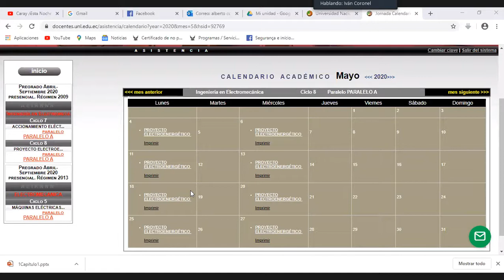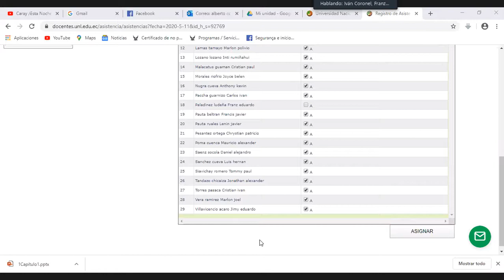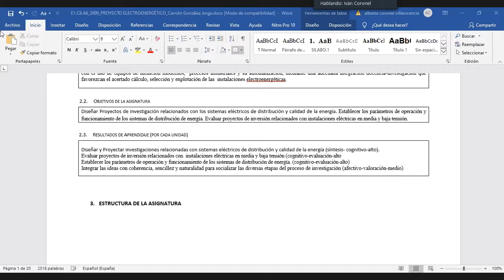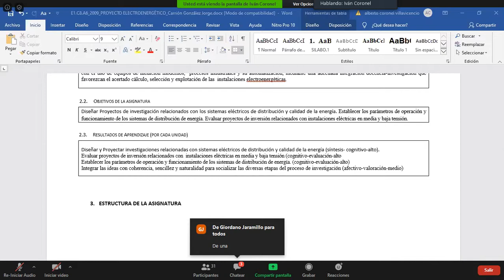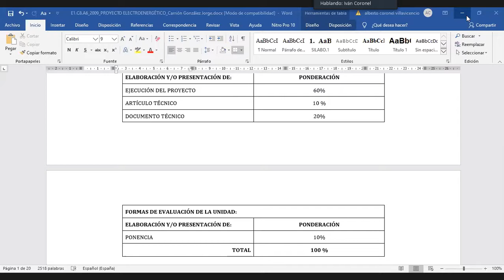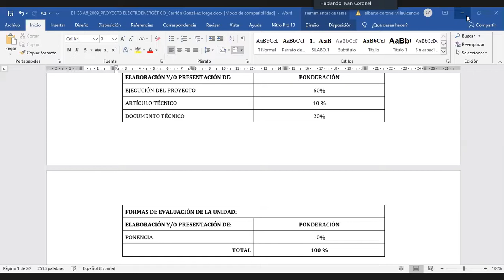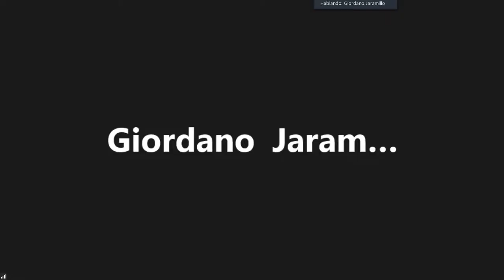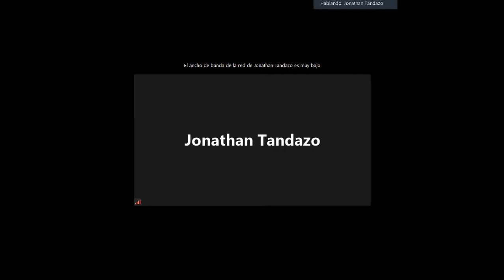Proyecto Electroenergético - Silabo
Se dan a conocer aspectos generales de la asignatura, así como la presentación del docente el Ingeniero Eléctrico Iván Coronel